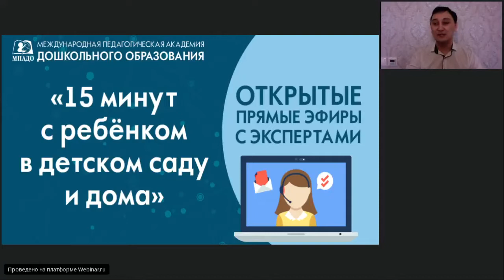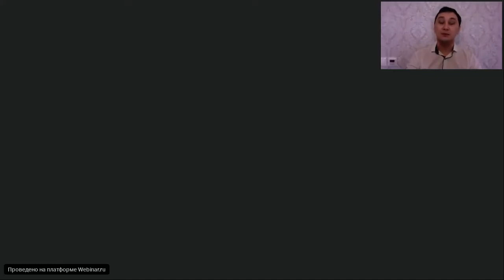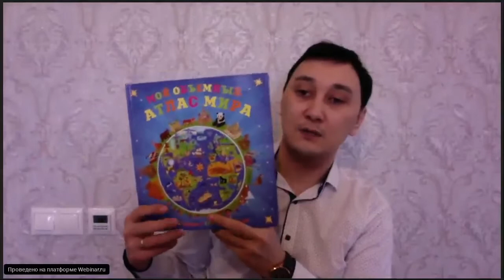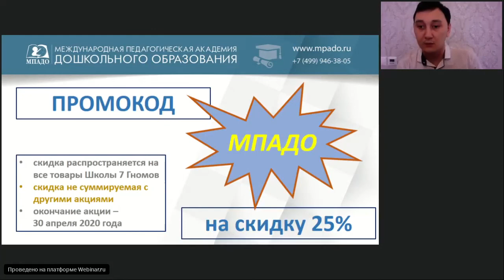Мои объемные атласы "15 минут с ребенком в детском саду и дома" - 17.04.2020